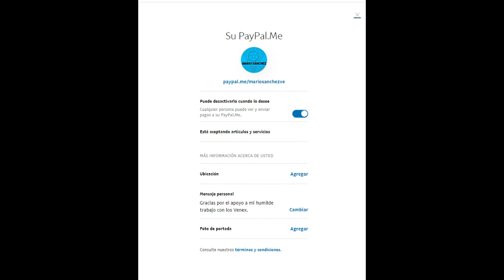ENTREVISTA con Josua Mejías, jugador del Beitar Jerusalem y la Vinotinto.